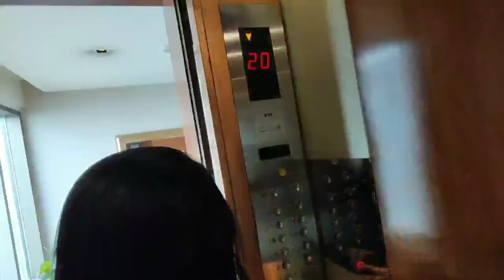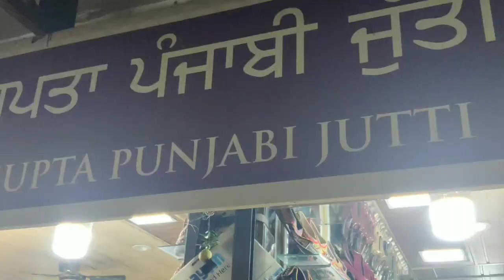Amritsar Tour Goldentemple Anniversary day